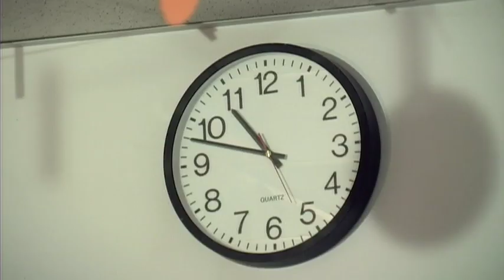Yoga Pals De-Stress Yoga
A relaxing yoga class for kids.